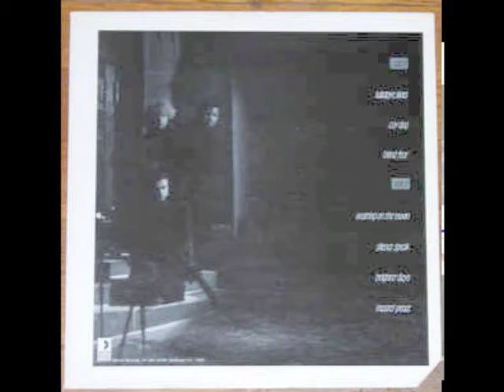Oedipus Scream - Coy Dog 1988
US Goth-Band. Heavily influenced by BAUHAUS, UK DECAY and VIRGIN PRUNES.